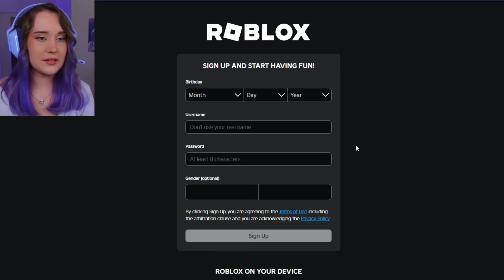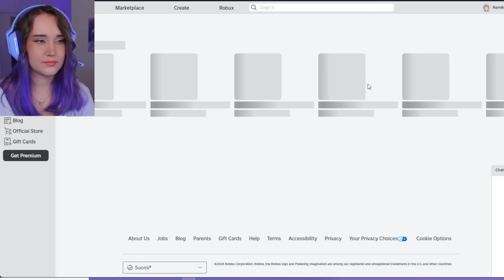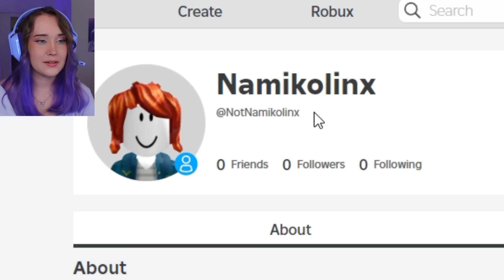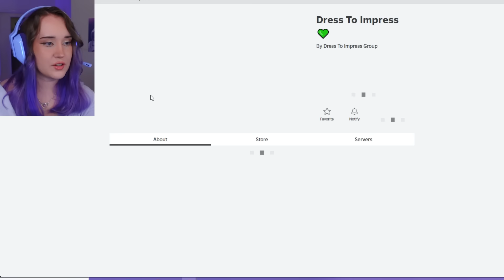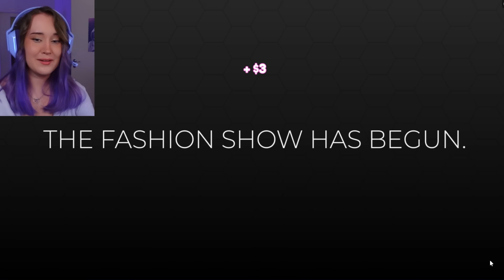Pelaan ekaa kertaa ROBLOXIA:✨DRESS TO IMPRESS✨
Jos saadaan yli 10 tuhatta tykkäystä niin teen lisää Robloxia! Kommentoi mitä mun pitäis pelata robloxissa seuraavaksi? 😁☀

𝐔𝐔𝐒𝐈 𝐕𝐈𝐃𝐄𝐎
Keskiviikkoisin klo 15:00
ja Sunnuntaisin klo 12:00
💜 MUN ENSIMMÄINEN OMA KIRJA💜
"On rankkaa olla tyhmä" nyt kirjakaupoissa ja äänikirjapalveluisa!
ＳＯＭＥＴ
ＦＡＮ ＡＲＴ
ja tägää/merkitse minut kuvaan! Kuvan voi lähettää myös yksityisviestillä!
Kerään kaikki piirustukset instagram käyttäjälleni: @ namipami, josta poimin videoiden loppuun aina kolme piirustusta! Kiitos todella paljon kaikille piirustuksista! ♥